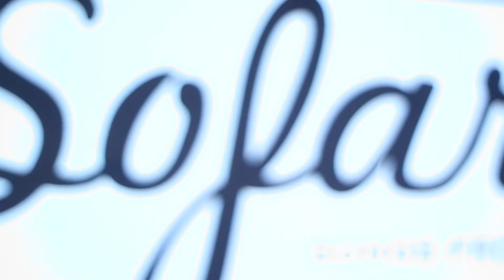Joe Mungovan - Face In The Crowd | Sofar Melbourne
Joe Mungovan performing "Face In The Crowd" at Sofar Melbourne on May 28th, 2016

(Sofar Sounds Melbourne, Show #3508)

Artist: Joe Mungovan

Filmed & Edited by: Andrew Watson at Semiconductor Media

Audio by: Matthew Colin

Sundry Project Space